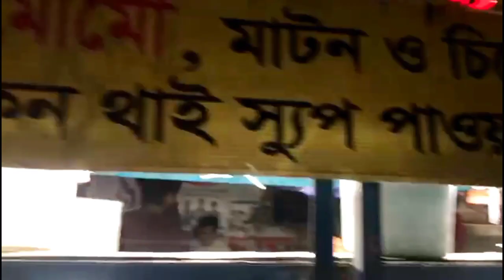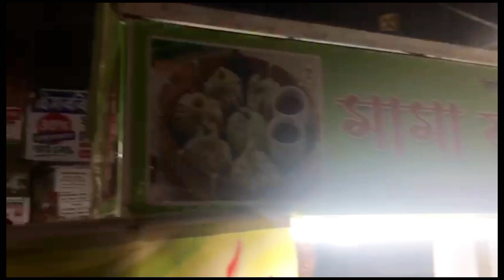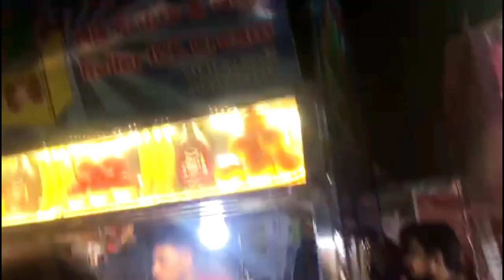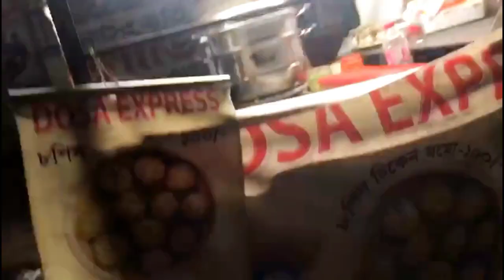পুরান ঢাকার গেন্ডারিয়া এবং লক্ষীবাজারে ভ্রমণের অভিজ্ঞতা!